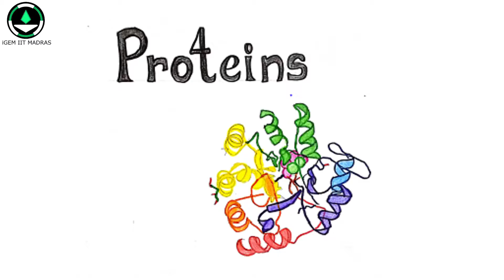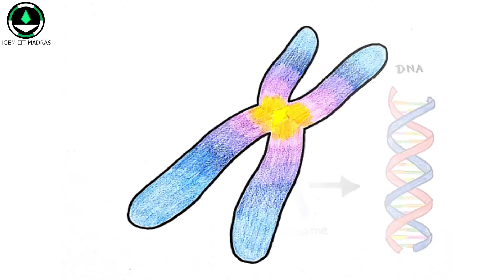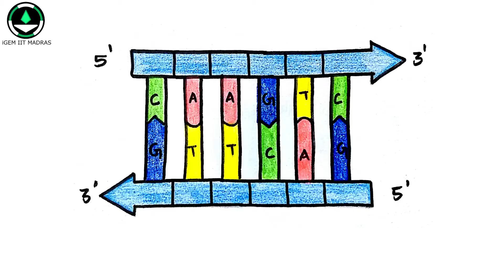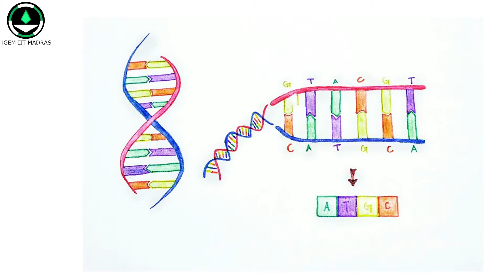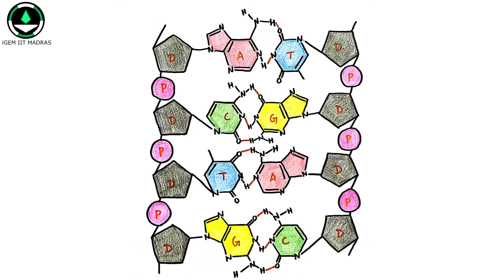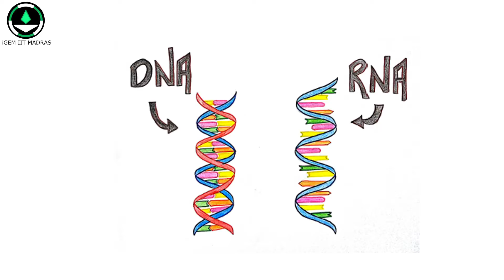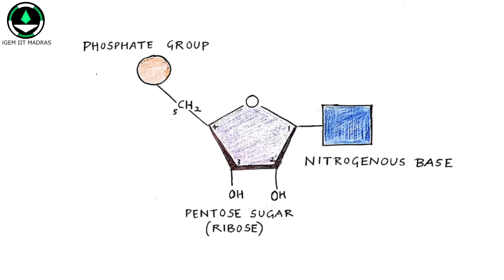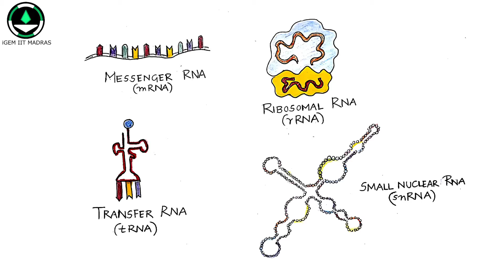Kannada - DNA & RNA : Language Project Synthetic Biology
This is our next video in the Language Project series, here we introduce DNA & RNA in Kannada!

Please support our initiative by donating below!